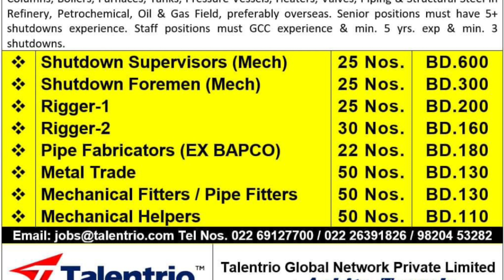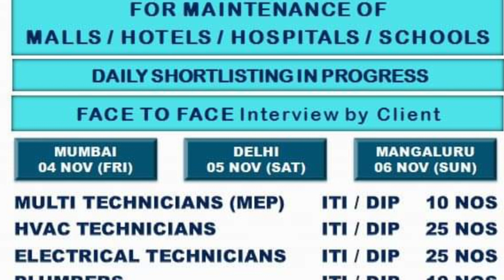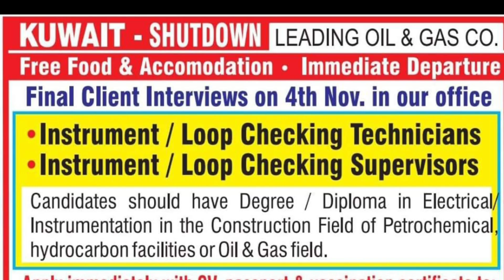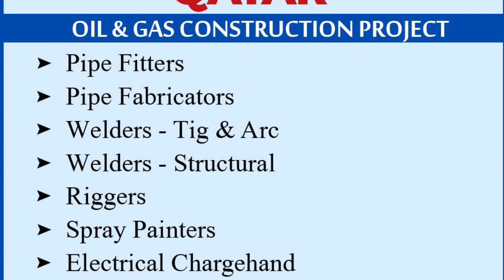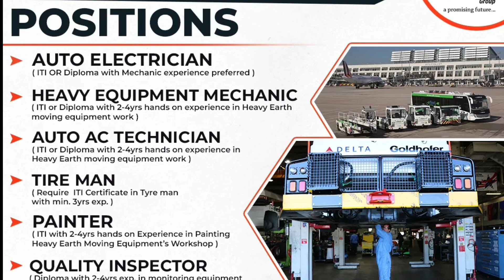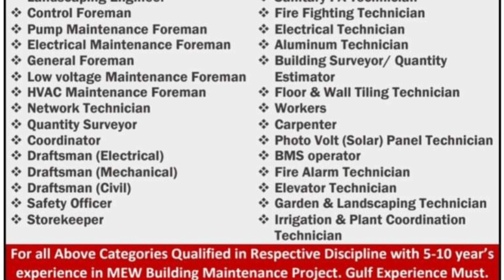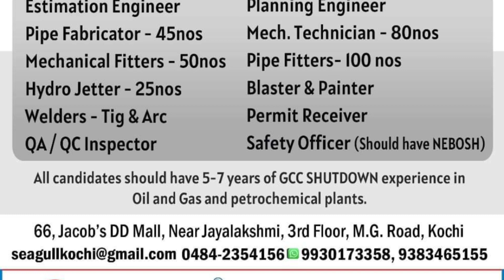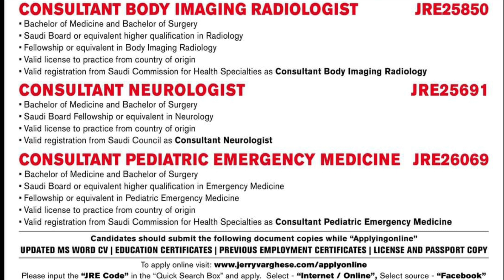31/10 | Gulf Job Vacancy 2022 | Assignment Abroad Times today |@M.Sarfraz ali